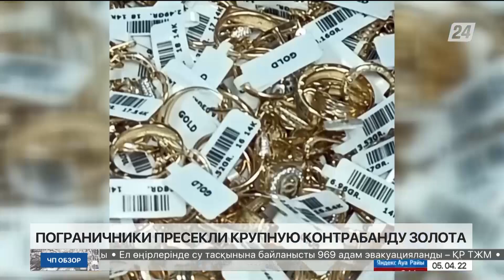100 кг рыбы изъяли у браконьера в Туркестанской области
100 кг рыбы изъяли у браконьера в Туркестанской области в ходе ОПМ «Нерест», сообщает Polisia.kz.